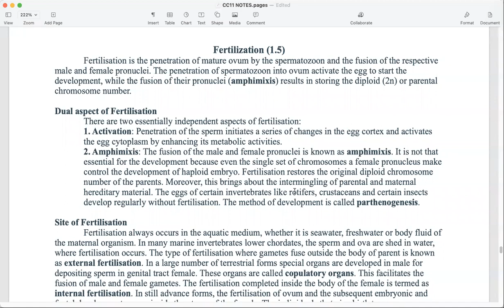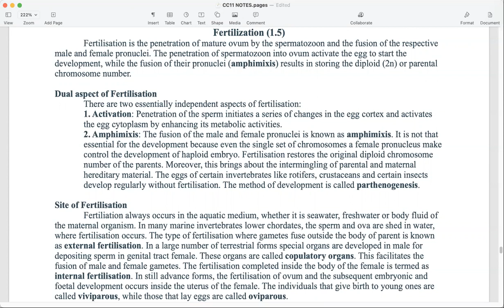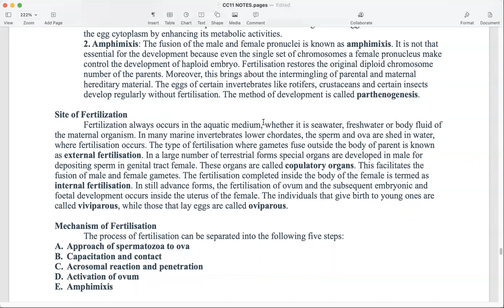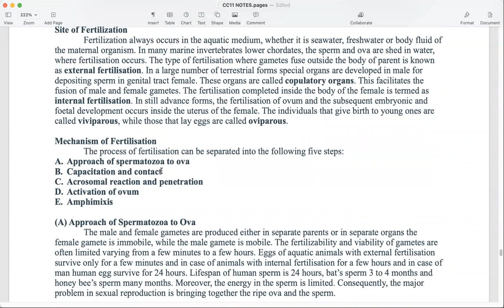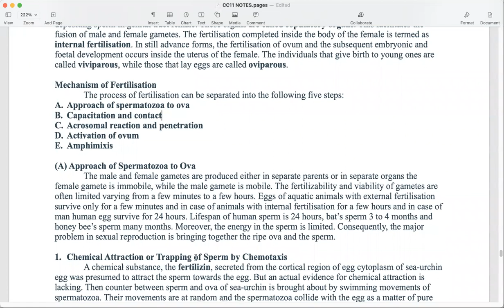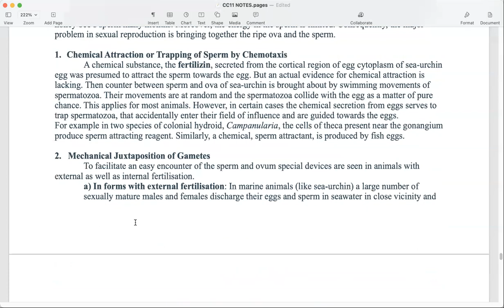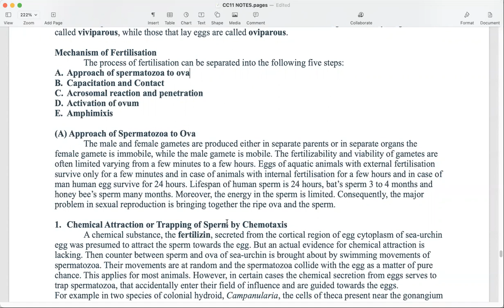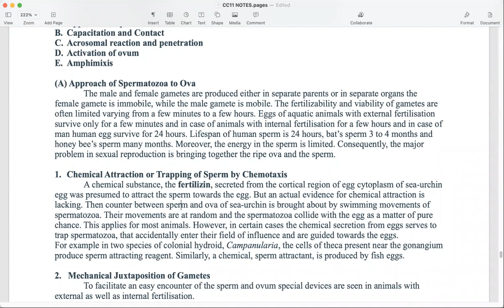Zoology MSc Sem3 CC11 Fertilization p1